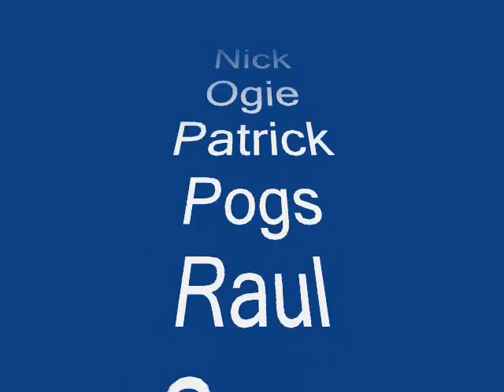rocky peak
Fun and exciting ride with new friends. for more